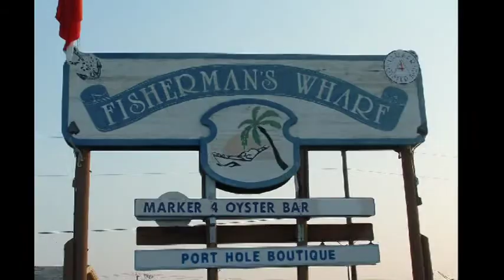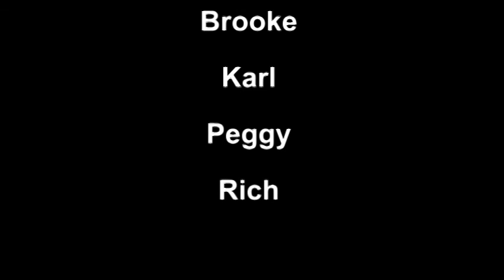FL09 Feature Presentation